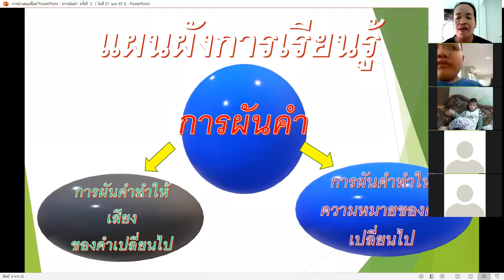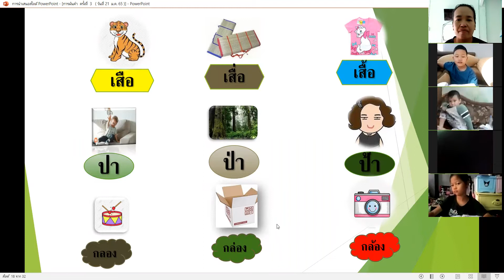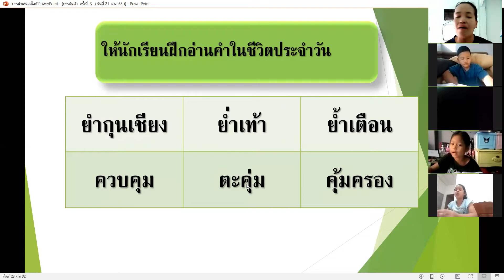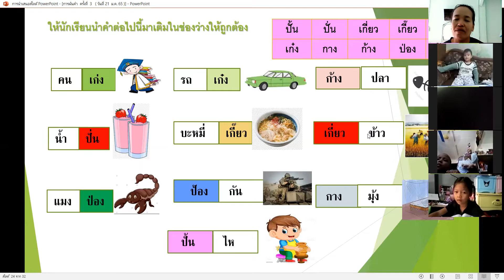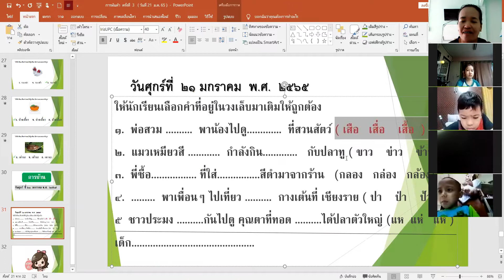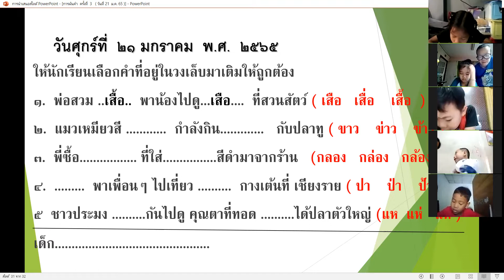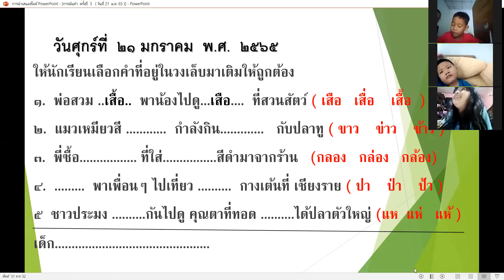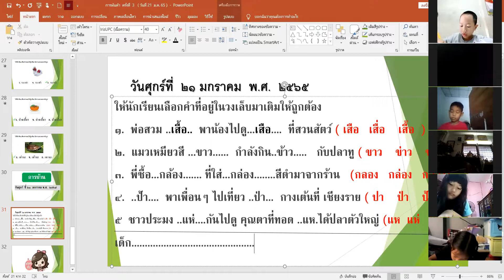ภาษาไทย ป.1 เรื่อง การผันวรรณยุกต์​ (ครั้งที่ 3)